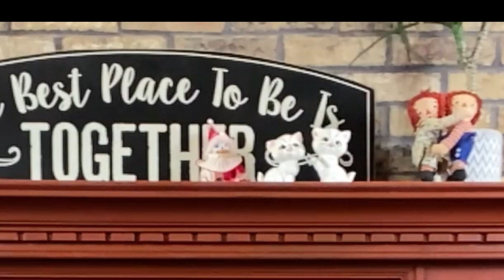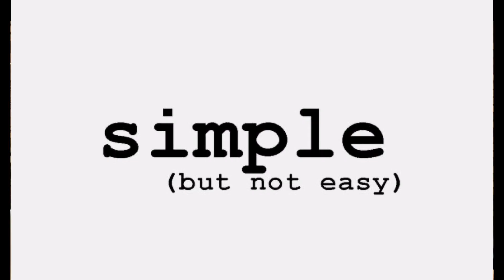Bible Time with Larry Episode 11 - ??? Everybody Needs a Little Romance ???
What is your definition of romance? And what about passion? Are they different or the same?

Take a walk down memory lane with Larry and Pam as they reveal personal items they both brought into the marriage and even a few wedding gifts they have left after 32 years of marriage, 5 kids, and 15 moves.
How about you? How long have you been married and how much stuff do you still have?  We would love to hear from you.